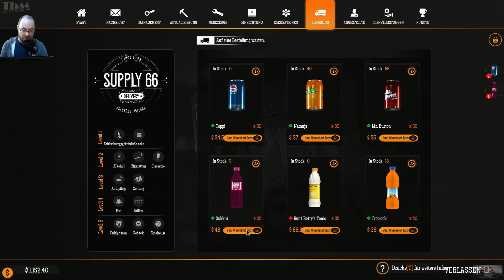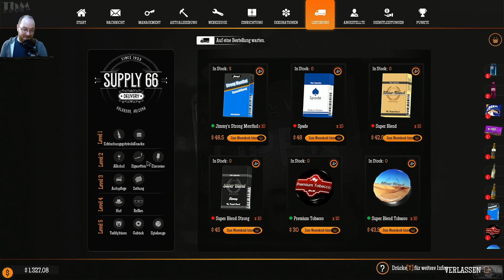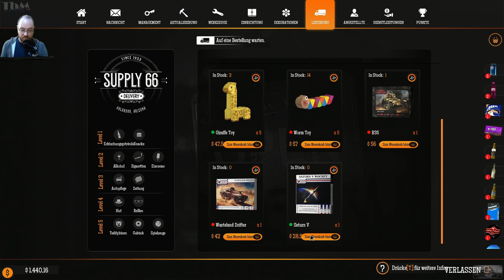Gas Station Simulator #084 — Mehr Mitarbeiter möglich? [Let's Play]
Beim Gas Station Simulator dreht sich alles um die Renovierung, Erweiterung und den Betrieb einer Tankstelle entlang eines Highways mitten in der Wüste. Wahlfreiheit und mehrere Ansätze, das Geschäft zu führen und mit Belastung umzugehen, sind die wichtigsten Zutaten in diesem Spiel. Die Tankstelle zu renovieren ist eine Sache, ihr eine persönliche Note zu geben eine andere. Das Spiel bietet eine breite Palette von Optionen an, um Anpassungen vorzunehmen. Hinzu kommt eine Menge von Dekorationen, um der Tankstelle die notwendige Einzigartigkeit zu geben. Die Bedienung der Kunden ist der Schlüssel zum erfolgreichen Betrieb einer Tankstelle. Alle erwarten, dass ihre Autos flott vollgetankt sind, sie ihre Einkäufe schnell erledigen können und sind selbst bei Reparaturen ihrer Autos nicht sonderlich geduldig.

━━┫ Let's Play
━ Kommentiertes Gameplay von TbMzockt